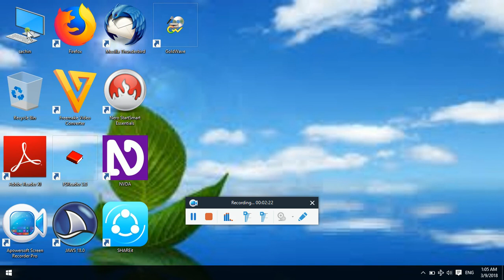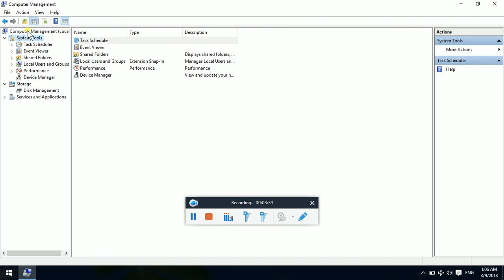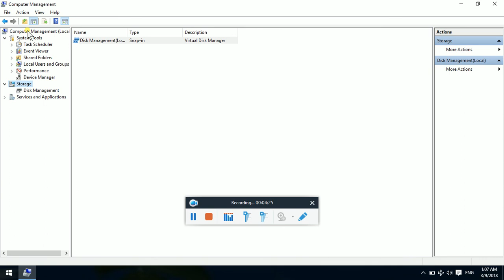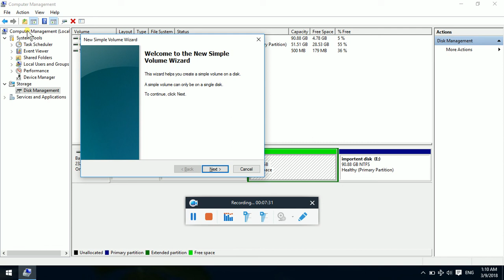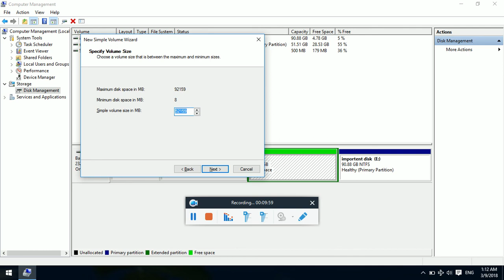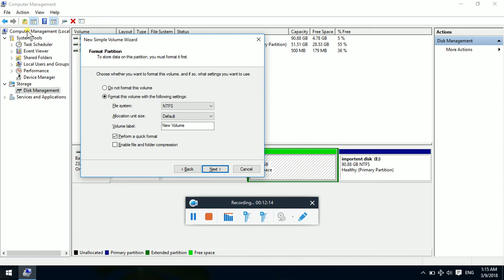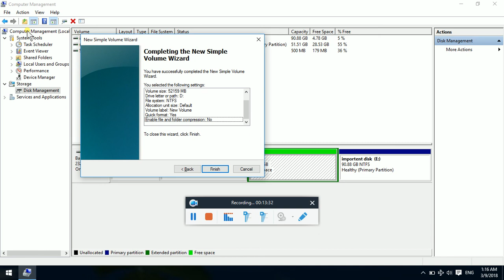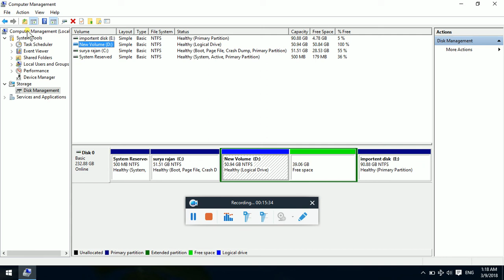how to create new simple volume in computer hard drive part 1 in Tamil Tech accessibility tutorials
we are going to watch hard disk partition in Tamil in all os please listen carefully don't skip this video because very danger full tutorial Tamil Tech accessibility team thank you!